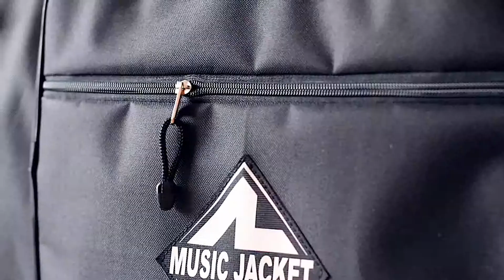Чехол для Nord Stage EX 76 от Music Jacket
Хочешь надежный, современный и яркий чехол? Тогда тебе к нам!
В нашей работе каждое изделие уникальное и неповторимое, создается с предельной точностью.

Чехол для синтезатора NORD STAGE EX 76, идеален для частых поездок.
Комфортный и надежный при эксплуатации.
Описание:
Изготовлен из водостойкой ткани Oxford , повышенной плотности.
Противоударный уплотнитель - Изолон 10мм.
Внутренняя ткань на синтепоне.
Фиксаторы внутренние 2шт
Ручки для вертикального и горизонтального ношения.
Карман двойной А4 (для нот, проводов, метронома и др.)
Резиновые протекторы на дно.
Цвет: Черный.
Вес: 1кг
Внутренний размер: 115х33х11см
Хочешь подчеркнуть свой имидж - заказывай у нас)

Music Jacket собственное производство чехлов и сумок для музыкальных инструментов и аппаратуры. Наш девиз: "Качество превыше всего."